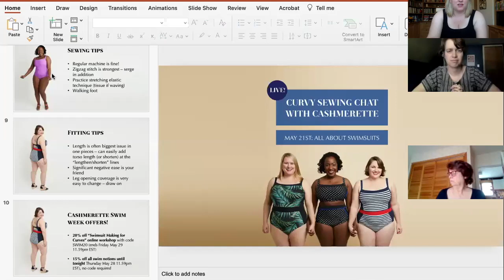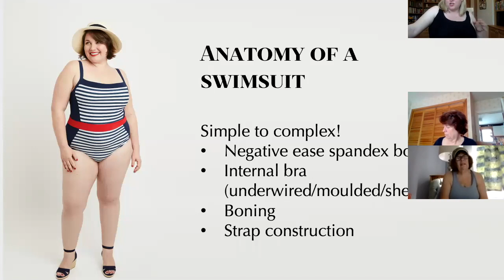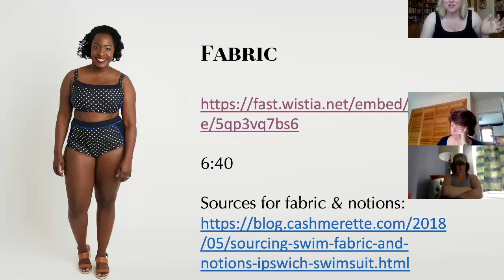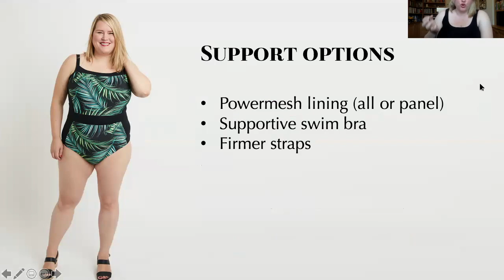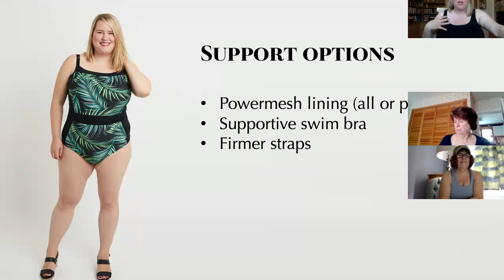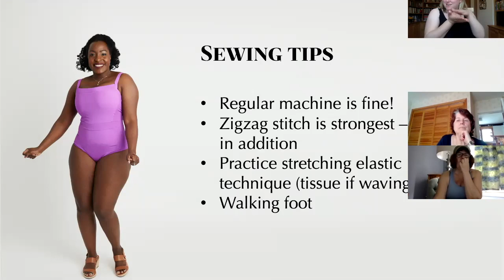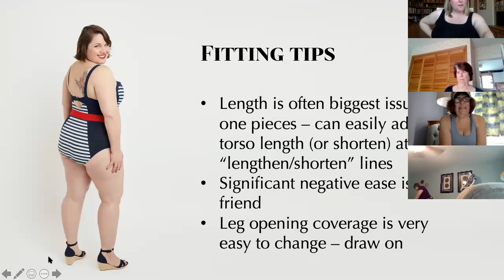Cashmerette Curvy Sewing Chat: All About Swimsuits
Join us for our weekly Cashmerette Patterns Curvy Sewing Chat: All About Swimsuits (recorded on Zoom on May 28, 2020.)